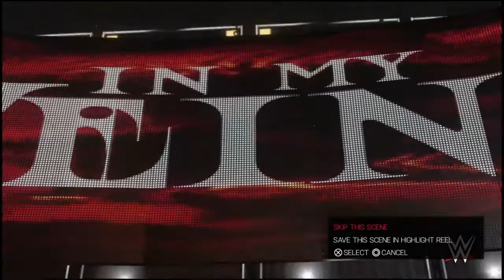"The Real Rock 'n Roller"WWE 2K19 Universe Mode Ep 6 FT Finn Balor, Seth Rollins and Roman Reigns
Tonight's tapings kicks off with star quality entertainment!!! and star rated matches!!! on Monday Night RAW.

On Great Bash Gaming we intend to bring laughs(the voices) and entertainment.

With this series we intend to create something new, prestigious and relevant revolving around wrestling.